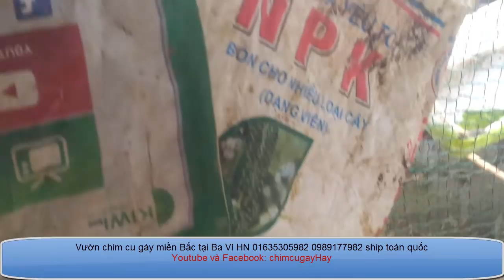Tiếng chim cu gáy dục đẻ nghe mà tái tê tại vườn chim cu sinh sản miền bắc